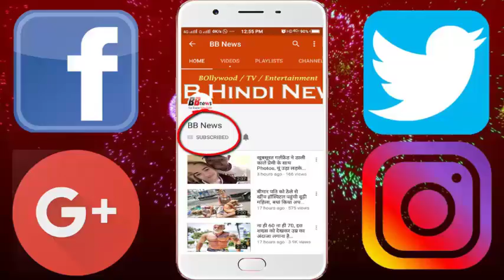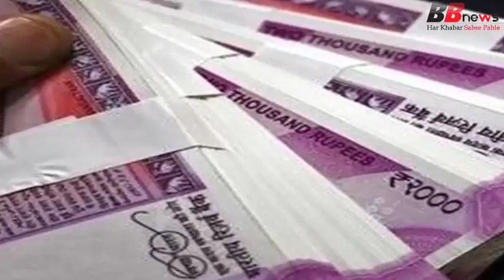10 साल जिस द्वार पर भीख मांगी, उसी को दान में दिए 2.5 लाख रुपये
10 साल जिस द्वार पर भीख मांगी, उसी को दान में दिए 2.5 लाख रुपये

You must have seen your people by begging, but have you ever seen a beggar who donates the money in the begging? A similar surprise story has surfaced in Mysore. Here a lady who begged outside a temple donated 2.5 lakh rupees to the same temple. This is why this lady has come to the discussion. The woman's name is being called 'MV Seetalakshmi'. He is supposed to be Yadavagiri of Mysore. Sitalakshmi lives with her brother and sister-in-law in Yadavagiri but she does not like to depend on others. For this, he used to work for self-work, but when he became physically weak 10 years ago, he stopped getting home work.

After being unable to work, he started begging outside the Prasanna Anjanay Swami temple in Vanticopoplus. In this way, Sitalakshmi deposited a lot of money. With the money he needs from these money, he donates the remaining money to the temple trust. He has done so many times. It is said that till now he has dedicated more than two and a half lakh rupees. This time, he donated 2.5 lakh rupees to the trust. Everyone was surprised to know that a beggar could donate such a large amount. At the same time, the employees and priests of the temple give great blessings to Sitalakshmi. They take full care of them. Let us know for your information, Sitalakshmi donated nearly 30,000 rupees even during Ganesh festival. According to the Times of India report, Sitalakshmi went to the bank with the chairman of the temple trust and deposited Rs 2 lakh in the temple trust account. In this connection, Sitalakshmi says that God is everything for me, so whatever the devotees gave me, I would dedicate it to the temple. I am also well cared for in the temple. The chairman of the temple trust says that he does not ever demand from devotees on his own. The devotees accept whatever they want.

BB NEWS!!